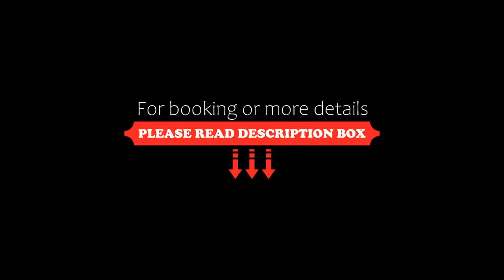Golfhotel Rheine Mesum, Rheine, Germany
About Property:
You're eligible for a Genius discount at Golfhotel Rheine Mesum! To save at this property, all you have to do is sign in.
Set on the 27-hole Rheine Mesum Golf Course, this modern 3-star hotel offers free Wi-Fi and elegant rooms. The family-run Golfhotel Rheine Mesum serves a daily breakfast in its conservatory.
The bright rooms at the Golfhotel feature a flat-screen satellite TV and an en suite bathroom. Some rooms overl...
Property Type: Hotel
Address: Wörstr. 201, 48432 Rheine, Germany
Searching For
1. Golfhotel Rheine Mesum - Rheine - Germany
2. Golfhotel Rheine Mesum - Rheine - Germany Address
3. Golfhotel Rheine Mesum - Rheine - Germany Rooms
4. Golfhotel Rheine Mesum - Rheine - Germany Amenities
5. Golfhotel Rheine Mesum - Rheine - Germany Offers and Deals
Audio Credit:
Track Title: Subway Dreams
Artist: Dan Henig